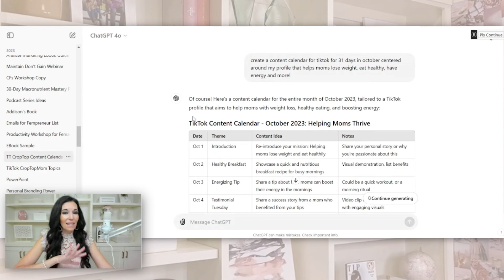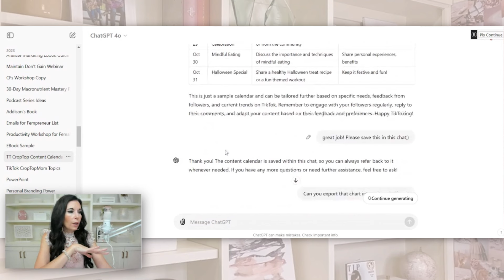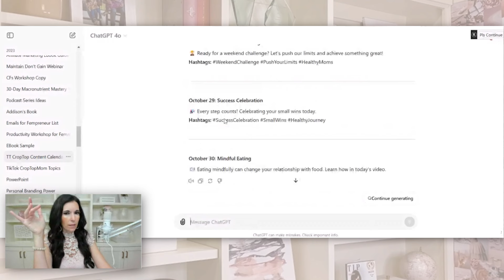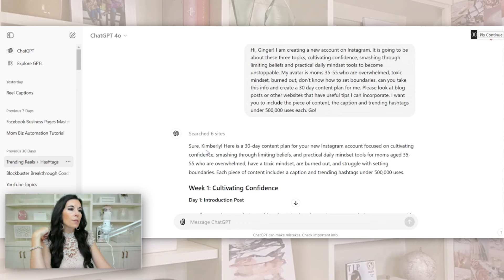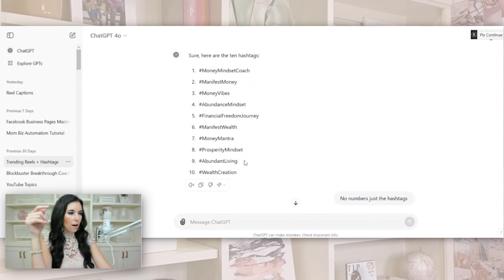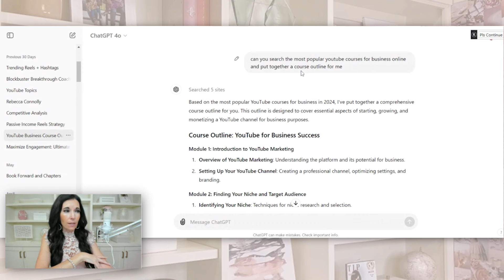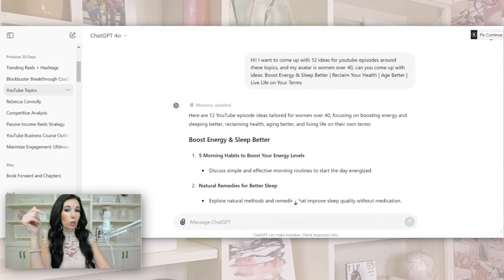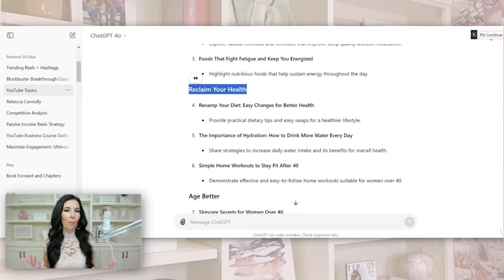How To Use AI to Create Viral Content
AI has the amazing ability to create viral content that grabs attention and drives massive engagement! In today’s video, I’m excited to show you how AI can free up your time and help you create all sorts of content, including courses!

🔥Register for my FREE Business Workshop ‘Multiple Streams to Multimillions’ and learn my strategies to create multiple streams of income that will bring in more revenue than ever:

🆓 Step up your AI+Canva skills and get your brand to pop with my Freebie Guide!

👉If you've ever wanted to start your very own YouTube channel but had no clue how to get started, check out my YouTube Starter kit

🆓 MUST-HAVE for all Social Marketers- Get my 30 Days of Done for You Canva Template Trello board FREE

🔥Get Instant Access to 80+ Courses! Your one-stop shop for ALL things social media, business growth, entrepreneurship, mindset, and more! Link to Register to THE VAULT

🆓 Grab your FREE copy of my book, ‘Boss It Up Babe!’
The complete guide to crushing your personal brand, owning your online space, and attracting your ideal avatar!

🔥Find ALL of my upcoming events, trainings, live- masterclasses, courses, etc. and more

Register for Webinar How I Went From $250K to $1.1 Mil

🔥ABOUT YOUR YOUTUBER
Kimberly Olson is an internationally renowned social media expert and CEO of the multi-million dollar coaching business, The Goal Digger Girl. Not to mention, she has also been named the #2 recruiter globally in her network marketing company. She is the author of three Amazon best-sellers and recently was listed as a top 25 podcast host in the marketing category with her podcast, The Goal Digger Girl Podcast. At her most recent speaking events, she was honored to share the stage with names like Rachel Hollis, John Maxwell, Kathleen Cameron and Jessica Higdon.  Kimberly’s mission at The Goal Digger Girl is to serve other female entrepreneurs by teaching them simple online strategies and systems in sales and marketing to equip them for success with their brand and get real results in their business genuinely and authentically.